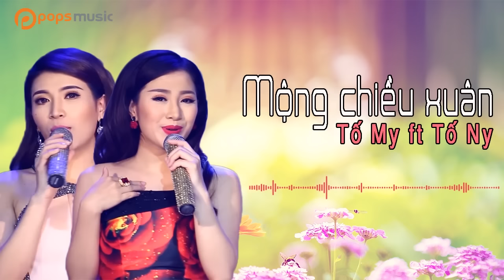Mộng Chiều Xuân - Tố My ft Tố Ny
. Bài hát: Mộng Chiều Xuân
Ca sĩ: Tố My ft Tố Ny